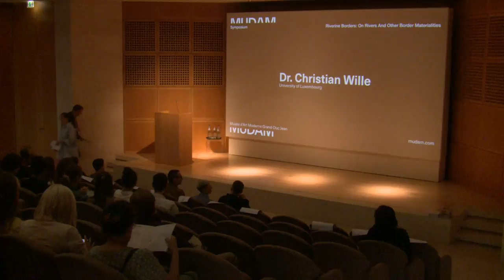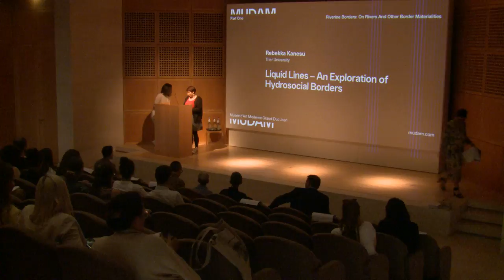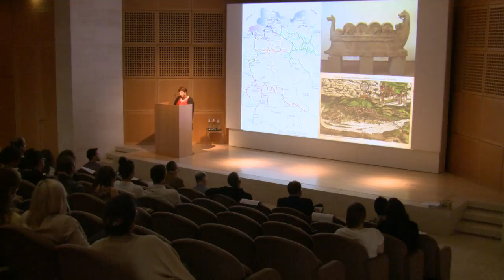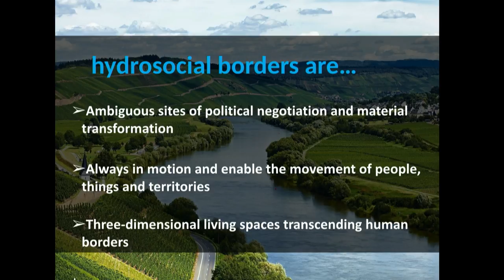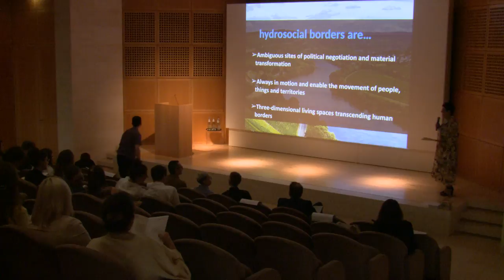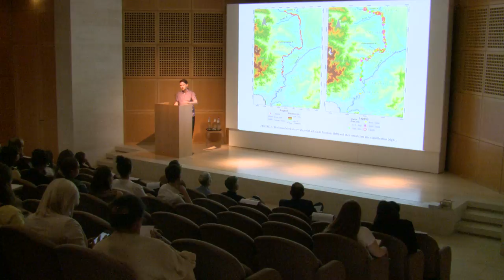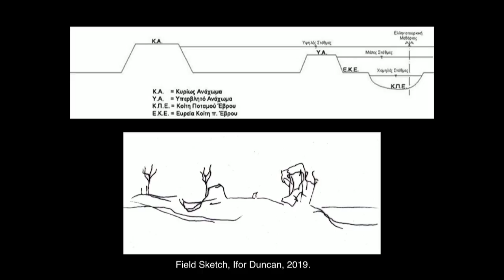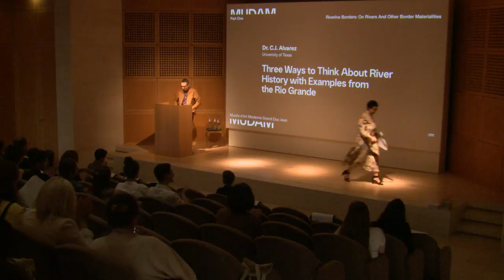Symposium | Riverine Borders: Materiality of the River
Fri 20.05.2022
– Welcoming and small introduction
– First section on the materiality of the river: Rebekka Kanesu, Dr. Ifor Duncan, Dr. C. J. Alvarez (30 minutes each + discussion)

Waterways are essential components of the living and non-living world. They shape landscapes and serve as demarcation lines – as ‘natural borders’ – between states in many parts of the world. In addition to being lines that separate, rivers and streams are also lines that connect, and borderland territories are often particularly rich places of life, interaction, passage, porosity, cross-pollination and exchange.

Organised in the context of Zoe Leonard’s exhibition "Al río / To the River", the study day "Riverine Borders: On rivers and other border materialities" focused on the materiality of these river borders from a territorial, geographical, and political point of view, and also from a metaphorical perspective, as arbitrary places where interests and ideologies overlap and clash.

A number of scholars and researchers in the fields of visual arts, cultural studies, history and geography considered the riverine border in the North American and European contexts. Their interventions were both part and a continuation of contemporary debates on the status and the (symbolic) meanings of borders. These questions of borders have gained particular momentum in recent decades. The significance of borders as a response to the rise of burgeoning nationalisms or the ongoing migration management crisis in particular, has led to a forced digitalisation of border regimes, an increase in physical and digital surveillance and the multiplication of border installations worldwide.

This programme has been developed in conjunction with Zoe Leonard’s exhibition "Al río / To the River" (26.02–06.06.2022, Mudam Luxembourg – Musée d’Art Moderne Grand-Duc Jean) in collaboration with partners of the @unigr-cbs: @uni_lu (Geography and Spatial Planning), @SaarlandUni (North American Literary and Cultural Studies) and @UniTrier  (Trier Center for American Studies).